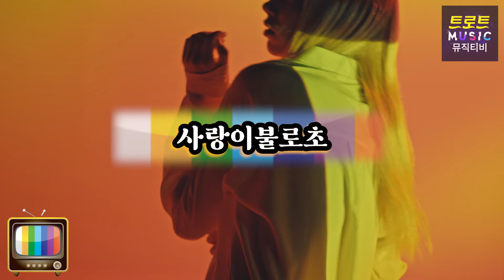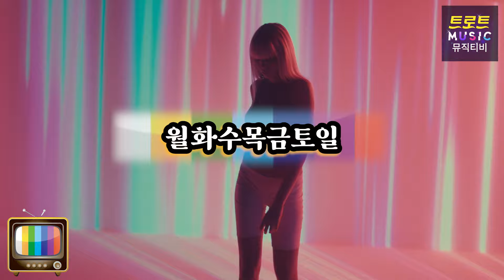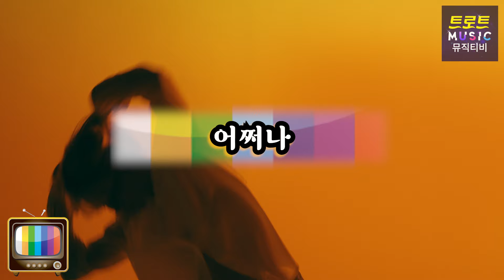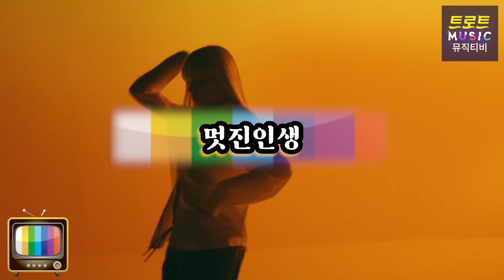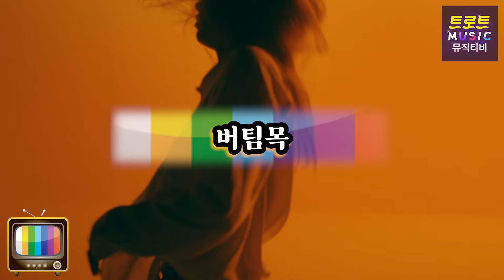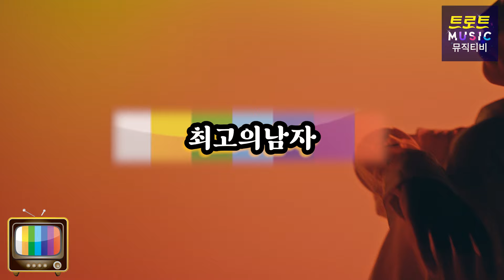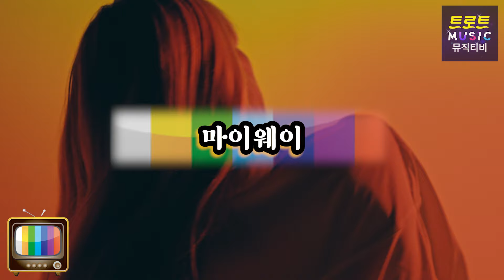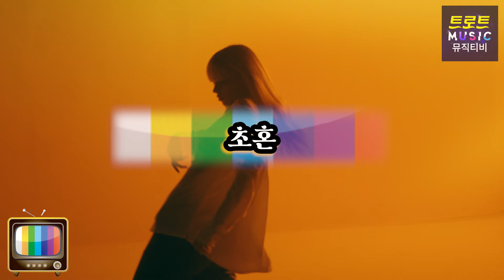트로트 모음 100곡❤️ 광고없이 달리세요💖 누구나 좋아하는 끝내주게 신나는 디스코 파티 히트곡 메들리 I 트로트 메들리 I PLAYLIST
재미있게 감상하셨다면 ~

👆한번씩만 눌러주세요~👆

00:00 사랑이불로초
02:21 속깊은여자
04:35 내여자
07:13 월화수목금토일
09:39 아미새
12:02 오래오래
14:13 저리가
17:23 어쩌나
20:07 멋진인생
22:53 콩깍지
25:15 꽉잡을거야
27:22 만약에
29:29 꽃
31:35 버팀목
34:33 최고의남자
37:05 빈지게
40:54 삼백원
43:04 마이웨이
45:42 자기야
48:31 주사위
51:28 초혼